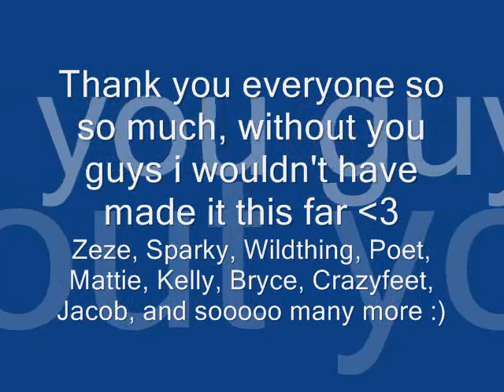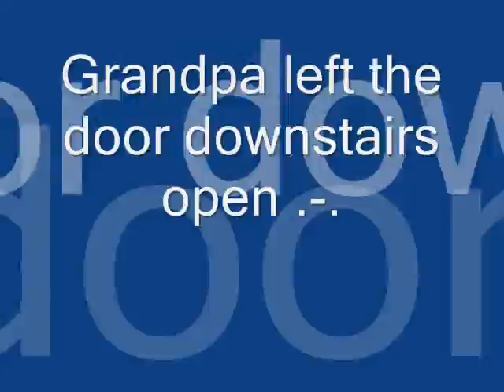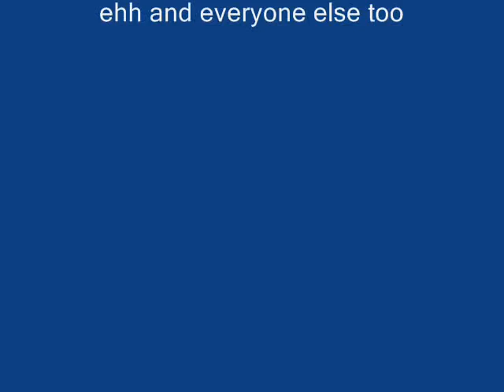Doktar's one year!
Holy cow! its been one year since i started shuffling :O it seems likes its been waaaaaay longer lol, anyway again thank you all :)